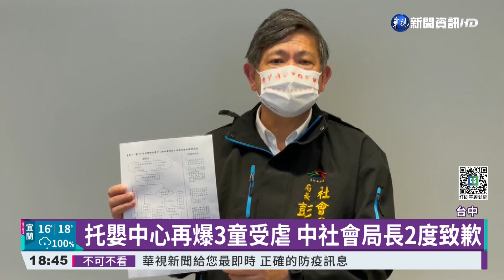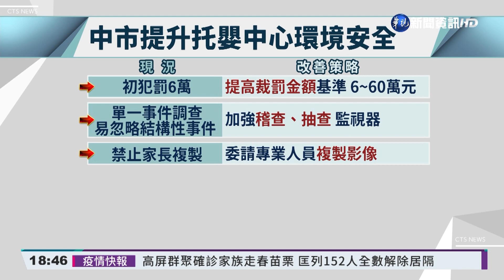虐童案件連環爆! 中市府急止血"提高裁罰"｜華視新聞 20220221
台中南屯一間托嬰中心，去年2月爆發虐童事件，最近又有家長發現，當時自己的孩子也被不當對待，導致舊案發現新事證，市長盧秀燕率市府團隊出面道歉，接著隔2天，又有一名王姓男子指控，雙胞胎孩子也疑似被託嬰中心不當對待，為了提升托育的安全，市府召開會議，提高裁罰金額6~60萬、強化訪視頻率，加強抽查機查監視器影像，並委請專業資訊人員協助複製，另外包含社會局長在內，4名社會局人員向市府自請處分。